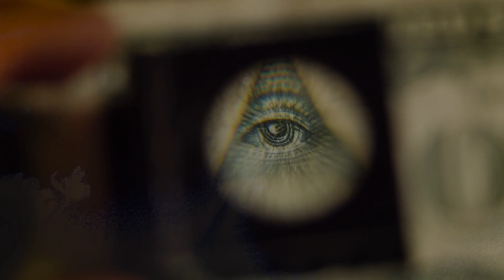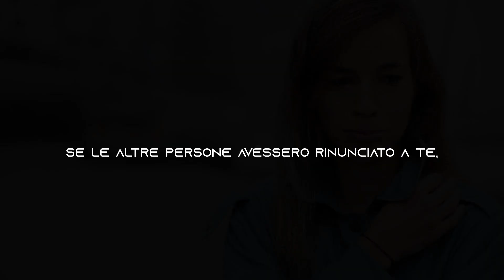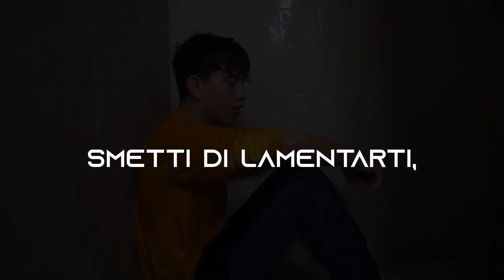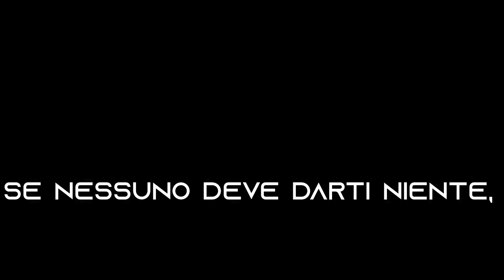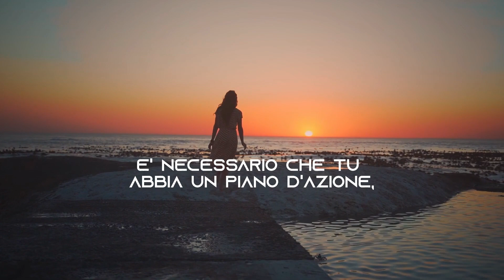TU Cambierai il Mondo!YOU WIll Change the World!Film Motivazionale-Motivational- Condividi!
E' FONDAMENTALE per ogni ISCRITTO poiché se succedesse qualsiasi cosa a questo canale principale,potrete seguirmi in questo secondario!

Caricheremo qui tutti i video censurati,compresa ultima intervista FONDAMENTALE DI David Icke & altri importantissimi doc:
Potete registrarvi,anche, da qui: (sarò vostro referente )

Per chi volesse ricaricare i nostri video:
Potete farlo tranquillamente, MA senza editare (esempio togliendo il nostro intro)
e sopratutto è d'obbligo inserire i crediti : nel titolo " DA CANALE KILL DOGMA "
Se usate una sola parte ( anche solo audio ) da inserire su video la provenienza,canale e video.
Chi non rispetta questo, verrà rilevato dal sistema copyright di Youtube in ogni caso, e rimosso.
(In costruzione, già attivo)
Visto che già molti ci tengono a supportarci con donazioni,per non limitarvi ad effettuarle
durante le live/premiere attraverso Youtube-google:

(Ricordatevi di non impostarlo come pagamento beni e servizi)
Anche senza le entrate youtube(le donazioni sono discorso a parte) personalmente ho sempre effettuato volontariato ed eventi per beneficenza,vedere nostro video per opere di beneficenza ed i nostri intenti presenti/futuri!
Sicuramente, come priorità avremo quella di migliorare la qualità delle registrazioni e montaggio,
Youtube non paga tanto ma nemmeno poco, ovviamente per vedere cifre da stipendio bisogna raggiungere milioni di persone .
MA: Grazie al vostro continuo supporto (presenza,like e commenti,condivisioni) ci state già permettendo di crescere un sacco!
Abbiamo anche l'ovvia intenzione di espandere al massimo la nostra voce
ed informazioni ,questo anche grazie alla pubblicità che inseriremo sistematicamente nei social,
 per arrivare a sempre più persone ,investendo un minimo tutti i mesi per questo.
Oltre alla manutenzione del sito privato e community forum che sto creando per esser completamente liberi,anche di comunicare tra noi (nel forum)!